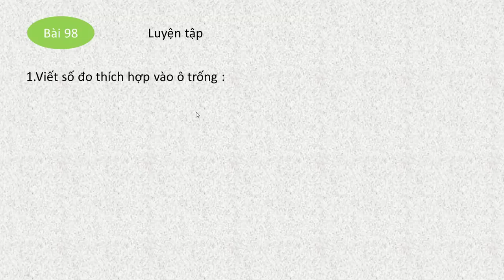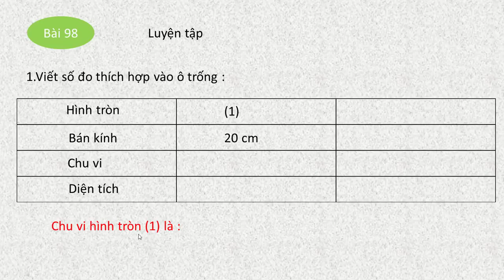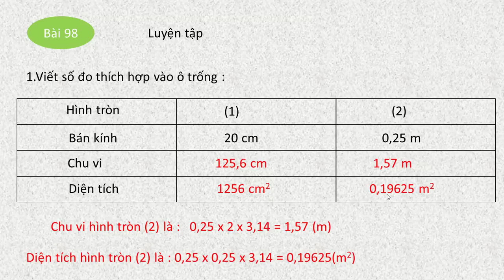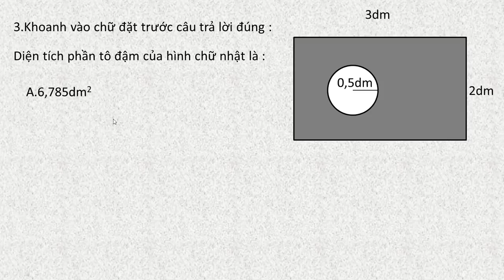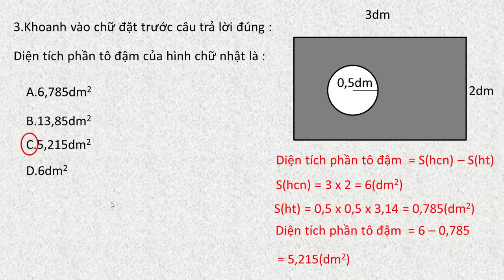vở bài tập toán lớp 5 tập 2 bài 98 luyện tập trang 14